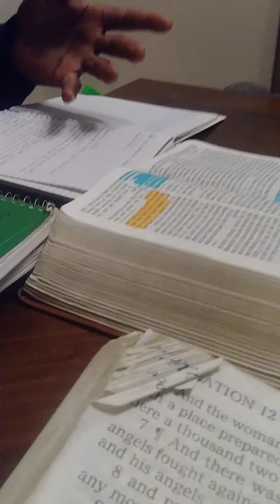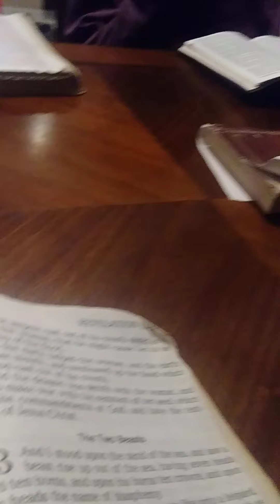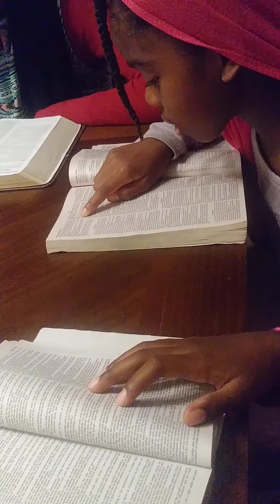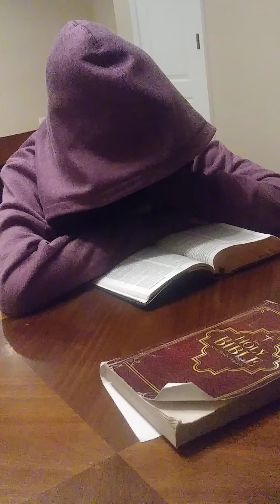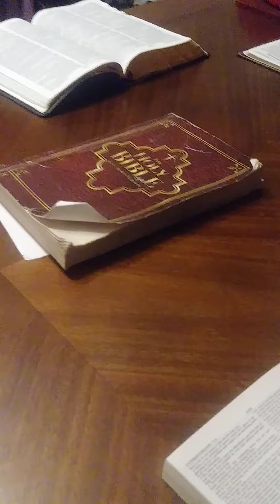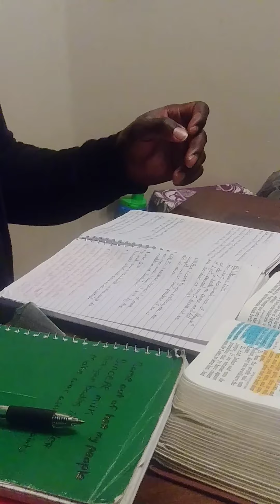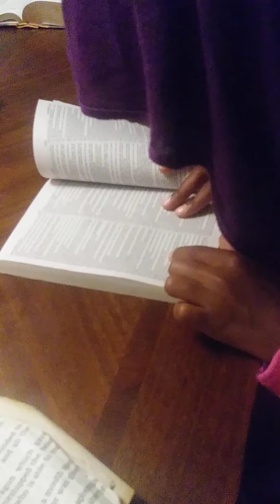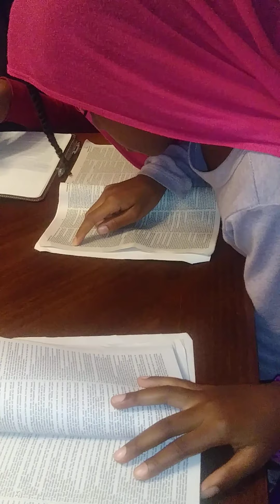Starting early with the younginz